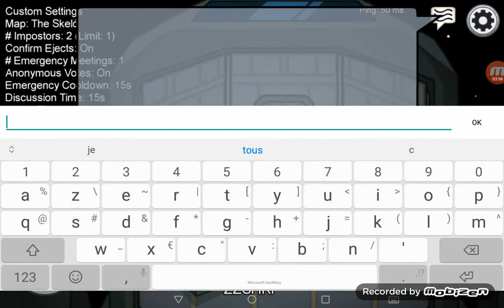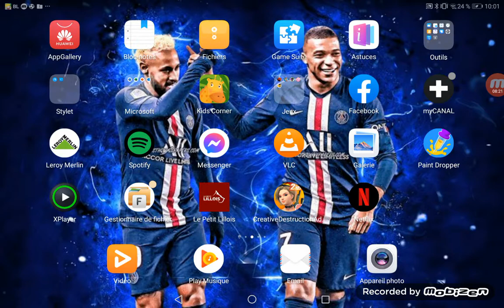On s amuse avec un pote !!